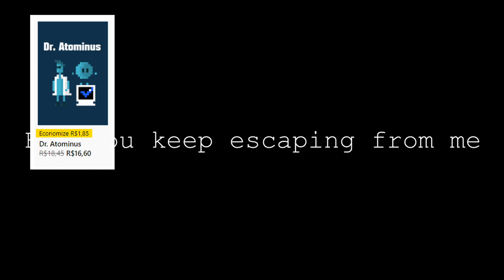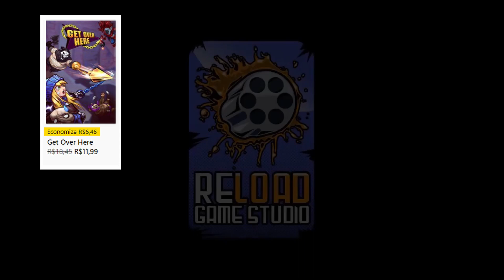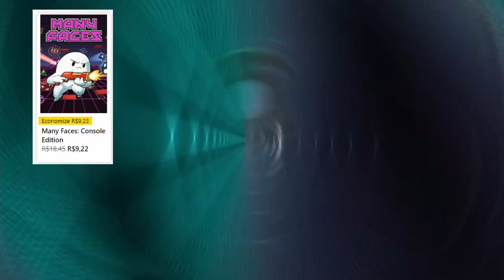🏆 MELHORES JOGOS DA SEMANA | 1000G FÁCIL DAS PROMOÇÕES DA SEMANA 🎮 9 Jogos BARATOS e RÁPIDOS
QUER VER TODOS OS JOGOS EM PROMOÇÃO! Entre no nosso link direto abaixo:

Lista de jogos:

- Dr. Atominus - 0 - 1 Horas - R$16,60

🏆 MELHORES JOGOS DEALS WITH GOLD | 1000G FÁCIL DAS PROMOÇÕES DA SEMANA 🎮 10 Jogos BARATOS e RÁPIDOS